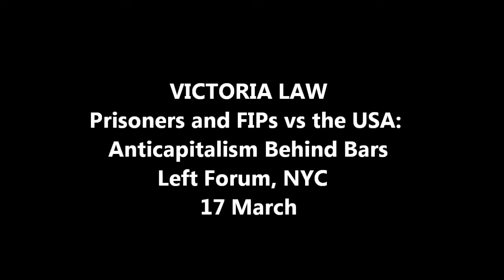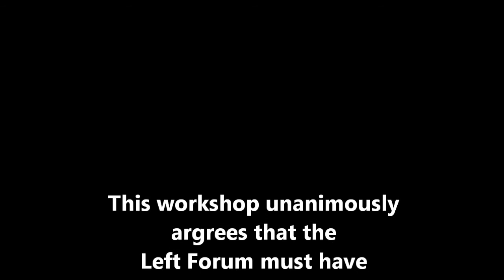Victoria Law, Anticapitalism Behind Bars workshop (updated)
at the Left Forum, NYC, 17 March 2012